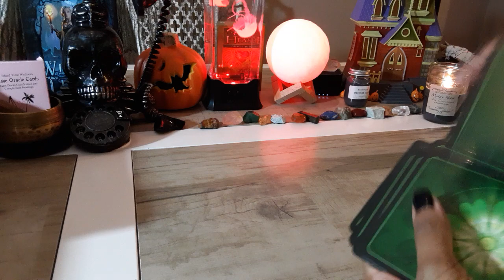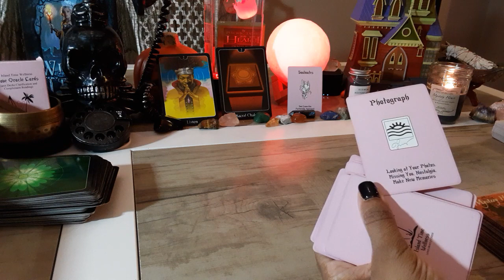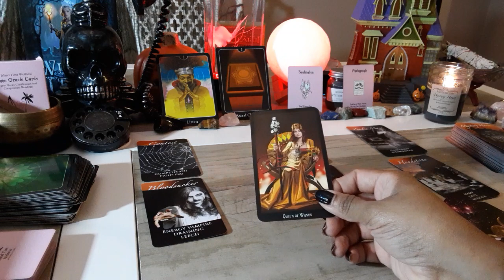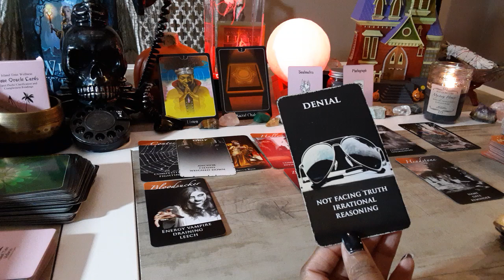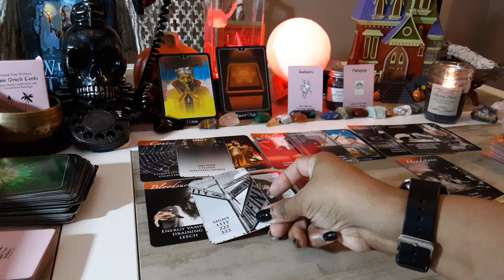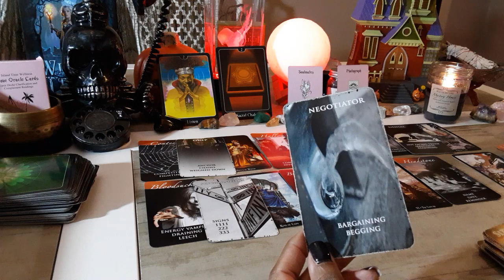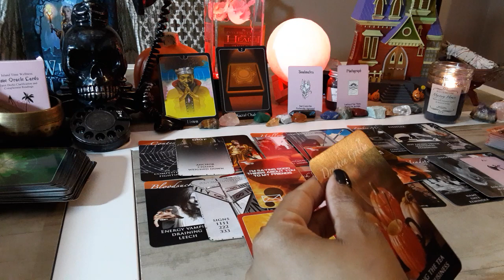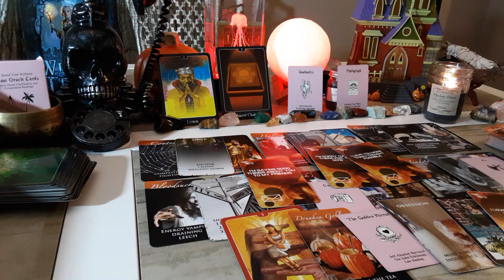FIRE SIGNS Love ❤ Romance October 2020 LEO SAGITTARIUS ARIES THEY ARE MISSING U LOOKING AT UR PHOTOS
1. Situations
2. Twin Flame Messages
3. Mystery House

🍬To Purchase Manifestation Candles (USA BUYERS ONLY)~Clarity, Love Letter & THE One

Jellyfish Lamp

Sound Machine

Moon Light

Witches Tarot